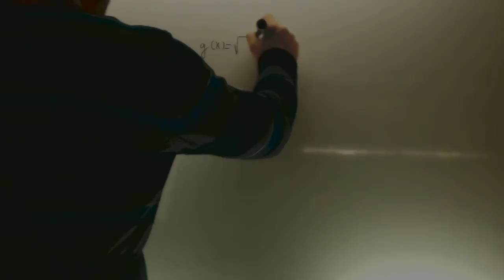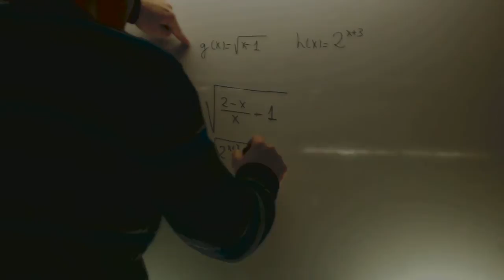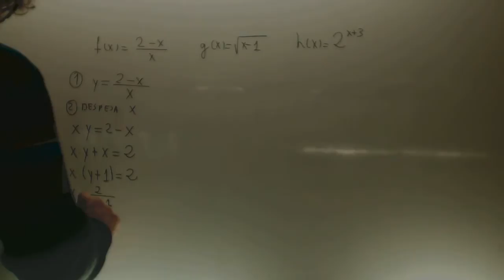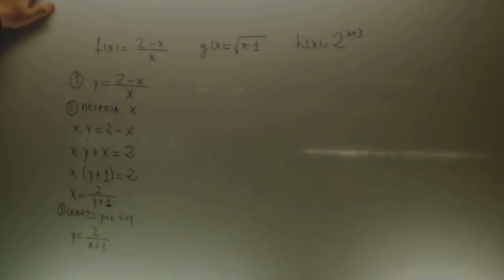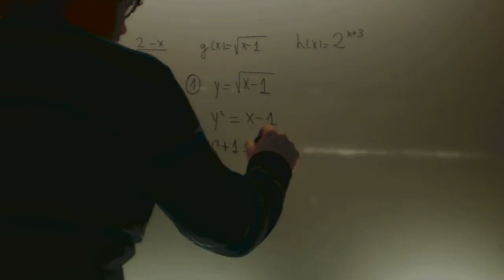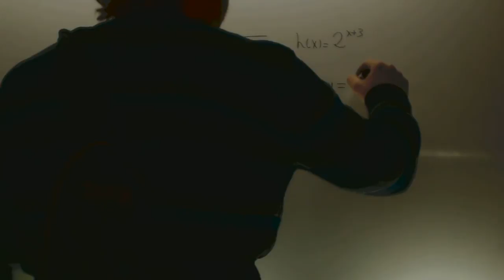Inversa de una funcion Matematicas 1 Bachillerato Academia Usero Estepona